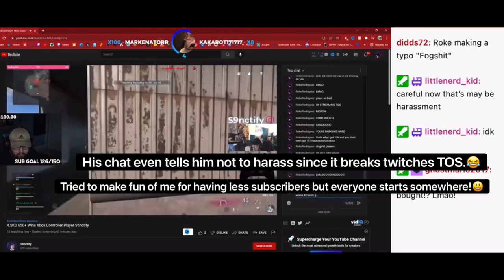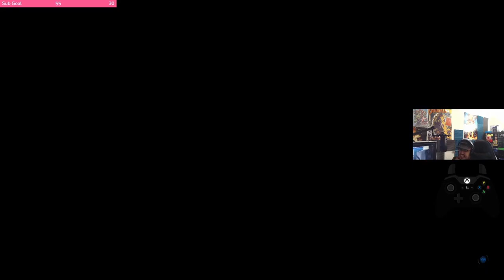RokeRodriguez gets reverse swept and rages after his stresser/booter malfunctions!